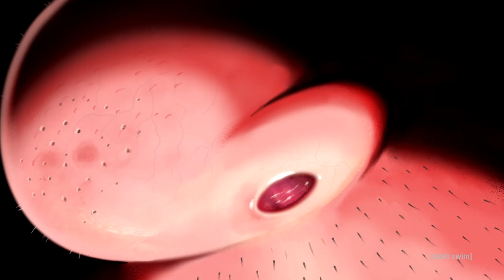King Star King !/!/! | Sneak Peek: Greg Is Called Into Work on Christmas | adult swim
Greg McNelson tries to enjoy a nice Christmas Eve with his family, but it is ruined when he is called into work at Amazon. King Star King !/!/! premieres February 14 on Adult Swim, next day on HBO Max.